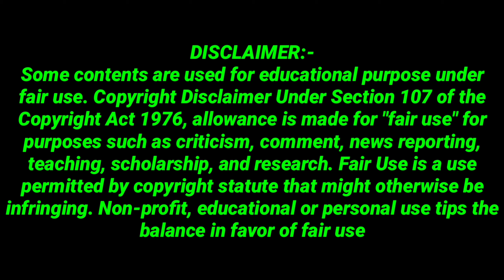చండీ సప్తశతీ 2వ అధ్యాయం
Seshu (SESHU5360)